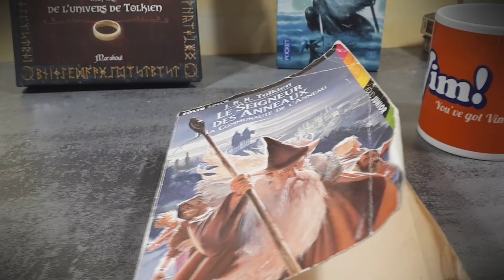The Last adventure of Bilbo - dessin et illustration avec Krita - Le seigneur des anneaux Tolkien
▼▼ DESCRIPTION▼▼
Cette semaine c'est Tolkien et une de ses œuvres qui est mis en avant. Vous verrez ici, Bilbo le hobbit et le célèbre Gandalf.

▬L'ILLUSTRATION▬

The last adventure of Bilbo - dessin - illustration & concept art -avec Krita - Read and Draw
Ce concept art est basé sur le passage du récit du Seigneur des Anneaux : The Fellowship of the Ring de J.R.R TOLKIEN.
Je voulais faire l'illustration de ce passage où Bilbon quitte pour la dernière fois son chez lui, sous l'oeil bien veillant de Gandalf.
J'ai donc utilisé des codes de peinture pour réaliser ce dessin, avec des jeux de lumières et ombres.
Dans ce dessin, vous trouverez d'ailleurs des lignes de construction vous amenant de gauche à droite, de Bilbo le hobbit à Gandalf à droite. Le jeux d'ombres et lumières dans ce dessin permet justement de mettre en valeur ces deux personnages.

J'ai également voulu dessiner une comté calme et paisible, tel que nous la connaissons.

Je ferai d'autres dessins sur ce thème en me basant exclusivement sur les livres. Je ferai également d'autres dessins sur d'autres livres, sur d'autres thèmes.
Pour cette illustration j'ai utilisé pour la première fois Krita, et je compte bien l'utiliser pour d'autres illustrations & concept arts.
Vous pouvez trouver le lien vers Krita dans la description en dessous.

-- PETIT JEU --
Avez vous trouvé le thème de la prochaine vidéo ?
Vous pouvez répondre ici, sur cette vidéo :)

-- VOUS VOULEZ ME SOUTENIR ? --

-- VOUS VOULEZ M'AIDER ? --

LIVRES : Seigneur des anneaux, les comtes & légendes inachevés, le Silmarillon,
PC : maintenant j'ai une fusée :)